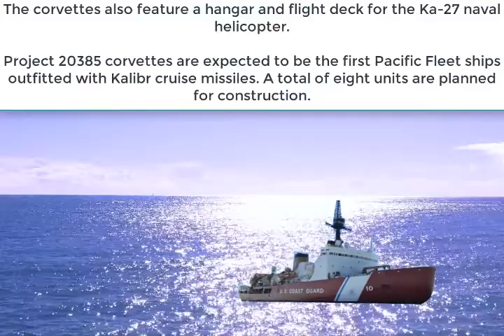Russia’s lead Gremyashchy class corvette starts first trials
Two brand new Russian Navy ships got underway from the Severnaya Verf in St. Petersburg on April 21 to start their trials in the Baltic Sea.